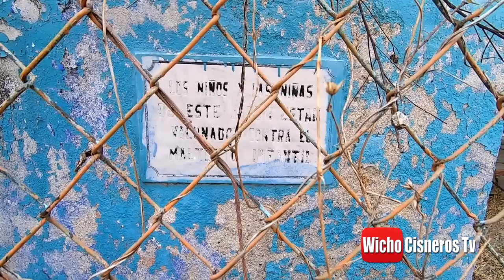Conoce San Pedro Pezuapan Mpio de San miguel totolapan gro. / Gracias@DosenRuta7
👉Desde Arcelia guerrero para el mundo, su amigo Wicho Cisneros.